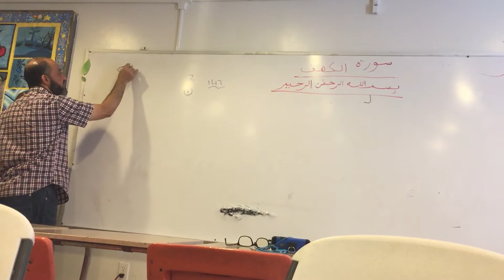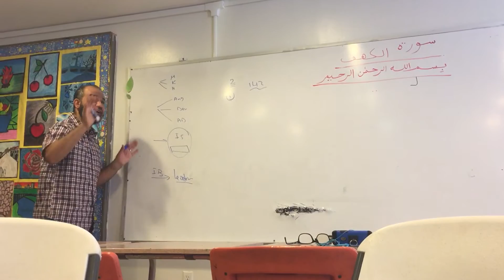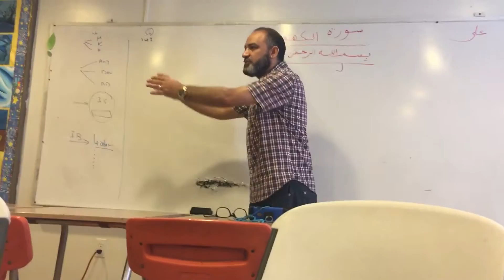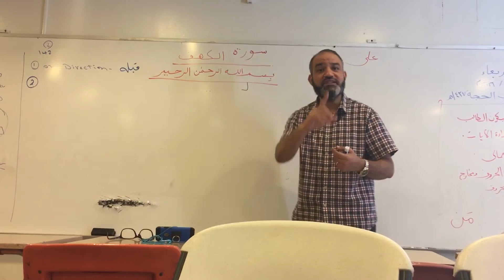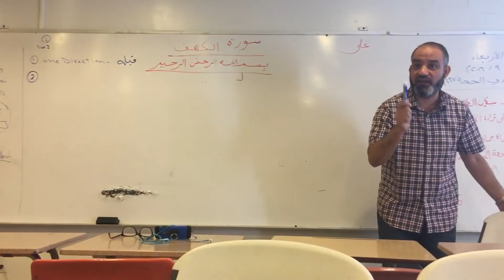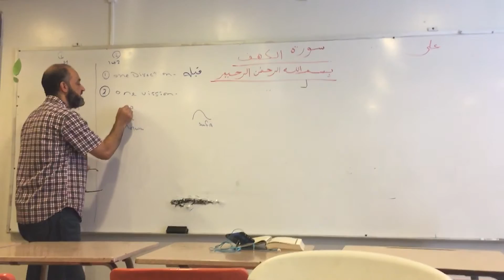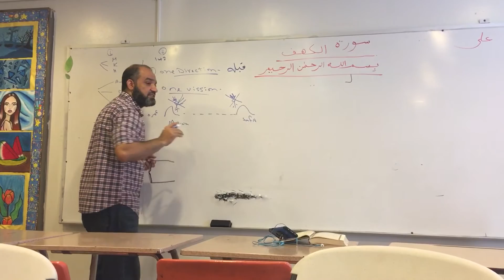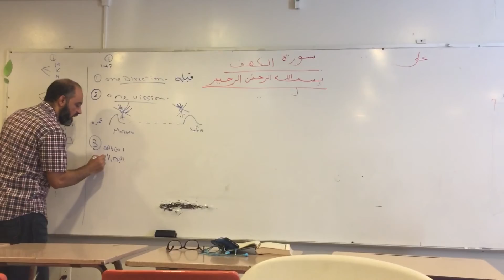Sheikh Ali halaqa - sura baqara part 1